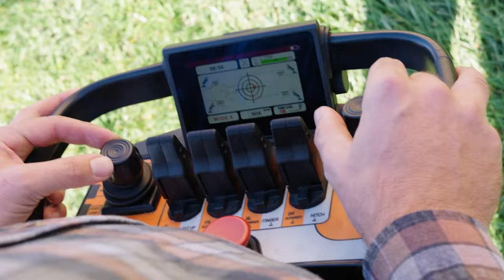The Equipter 7000: The Towable Boom Handler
Do you want the functionality of a boom lift with the transportability of a trailer? Equipter is excited to announce the release of the Equipter 7000! This unit can be towed to a job site and, using its telescoping boom, can lift a debris container to 25'-5" or optional forks to 23'-5". This one-hitch multi-tool is remote controlled and has multiple steering modes to position the 7000 right where it is needed.